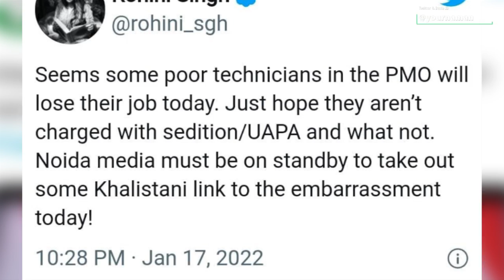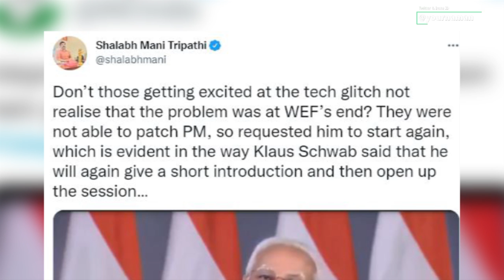modi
Stay Blessed